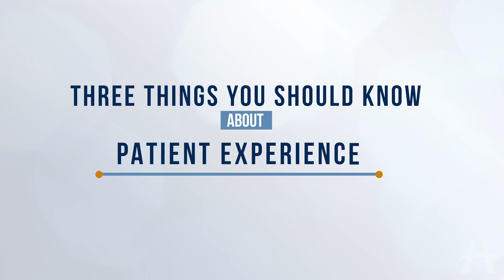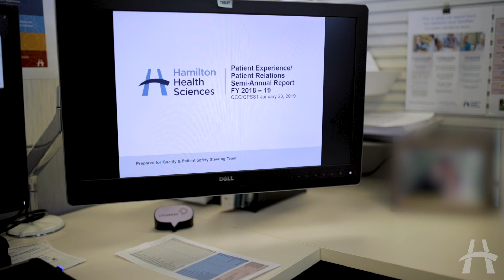Three Things You Should Know about Patient Experience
Rob MacIsaac spends some time with John Terpou, a Patient Experience Specialist at HHS to find out more about our Patient Experience department.